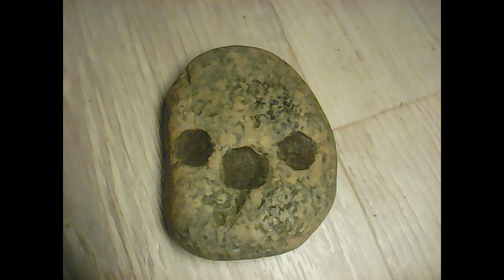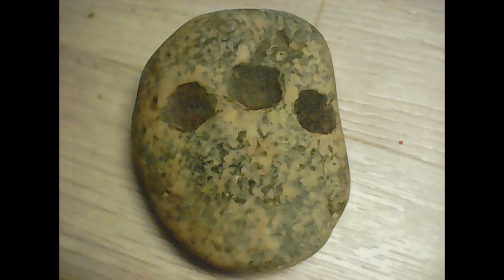Ajsav Kajrog 2024 aba